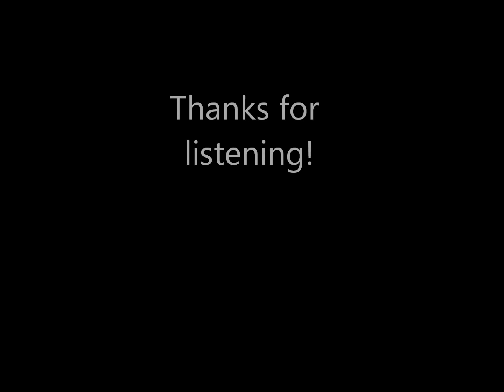Adventures of Man (Original Song) - By SynthesiaMusic1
Hey guys! I thought I'd do something a bit different for this video. I make my own songs so I thought I would upload my favorite so everyone can hear it!!